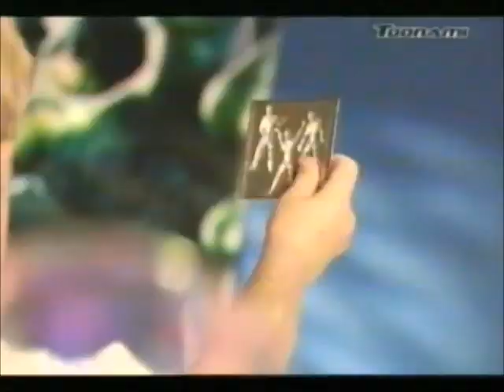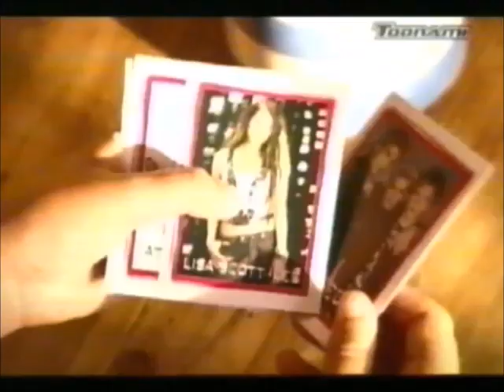Toonami Adverts and Continuity from 2003 (2) For Gondarth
This is the 2nd Set of Toonami Adverts and Continuity from 2003 and this is something that Gondarth would like and it's During Ultimate Muscle and here's the Order for this one!

1. X-Men Evolution Promo
2. Marvel Heroes Advert
3. BC Battlers Advert
4. Hot Wheels Turbo Jet City Advert
5. Taiyo RC Advert
6. Rumble in the Jungle Board Game Advert
7. Kumon Advert
8. Nestle Cereals Popstar Stickers Advert
9. Action Man Polar Trapper Advert